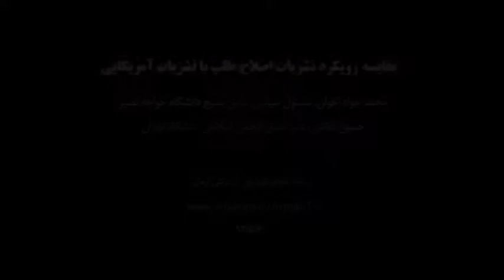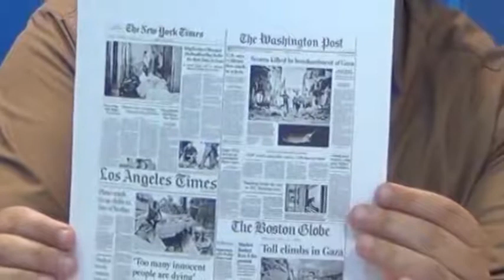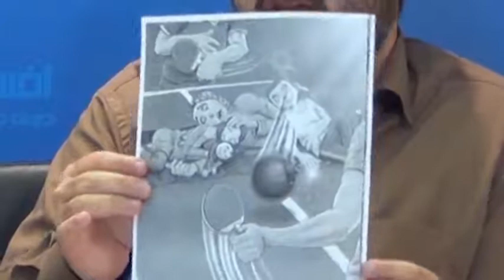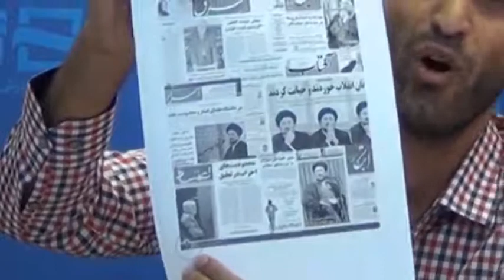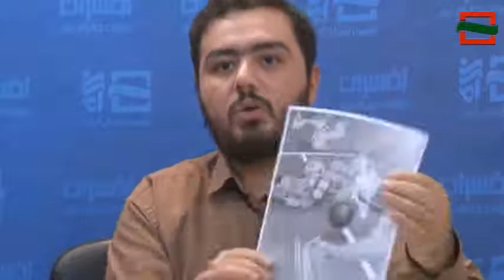مقایسه رویکرد نشریات اصلاح طلب با نشریات آمریکایی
بخشی از مناظره دانشجویی با موضوع مقایسه رویکرد نشریات اصلاح طلب با نشریات آمریکایی  با حضور محمد جواد اخوان ، مسئول سیاسی سابق بسیج دانشگاه خواجه نصیر و حسین نقاشی ، دبیر اسبق انجمن اسلامی دانشگاه تهران